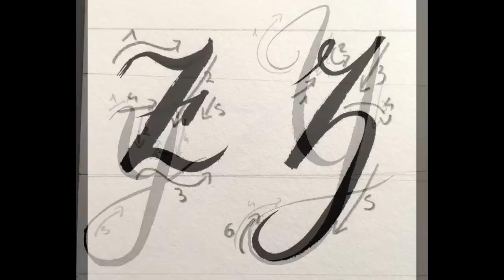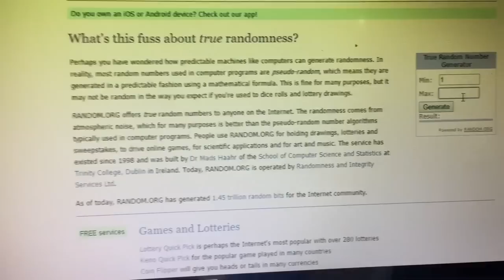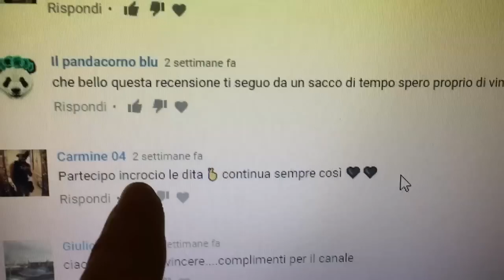Corso di CAlligrafia Moderna, lez.n.10 Lettere X,Y,Z. Arte per Te